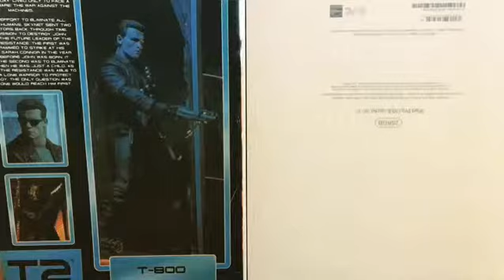Terminator stop motion screen test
Coming soon. Aka He’ll be back